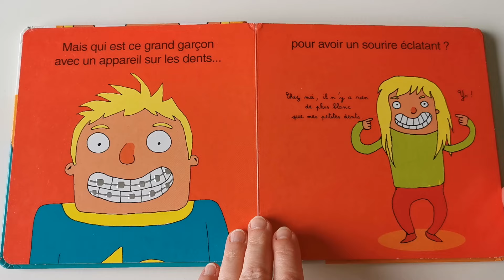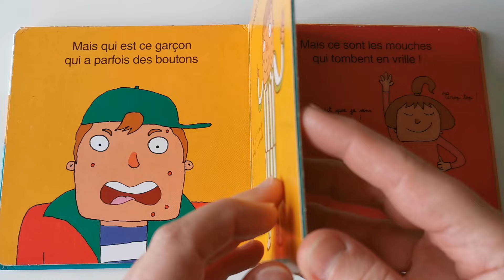MAIS QUI EST CE GARÇON ?